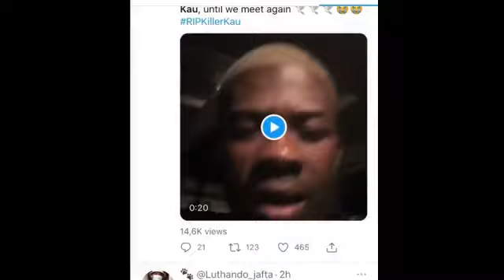Last Video of Mpura and KillerKau Before Death "I am not afraid to died"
Please do follow me on all social media platforms

Your love and support is highly appreciated. PrrrAaa is the word of the day